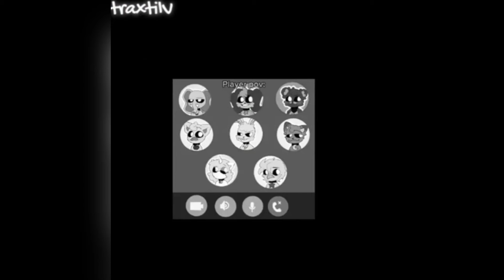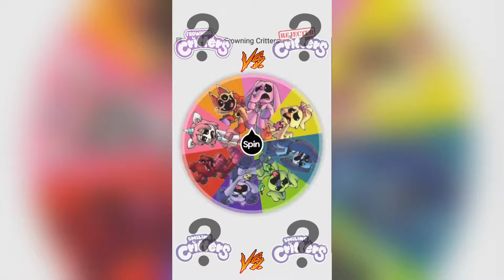Smiling critters Poppy Playtime #18 memes TikTok compilation